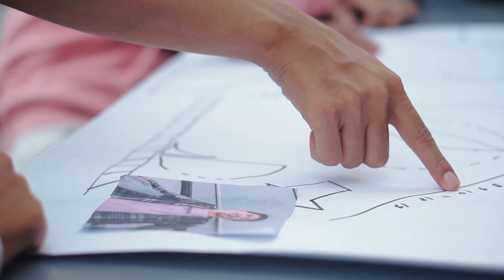LICO - Fakboi Digital ft DECE (Official Music Video)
LICO - Fakboi Digital ft DECE

Written by Lico & Dece
Music Produced by @licogroundbeats
Directed by Lico & Aldi nolov
Shoot by Arrandi Rst

Thanks to :
Sehari Sekopi
Bearbang Media
Keracunan Thrift Shop

"FAKBOI DIGITAL" also available on :
Spotify , i tunes, deezer, amazon, JOOX and many more.